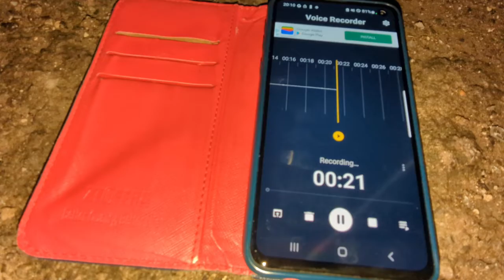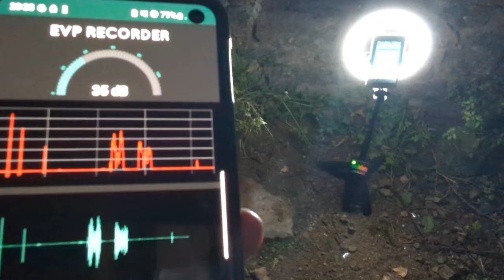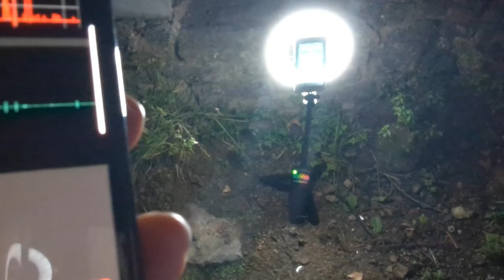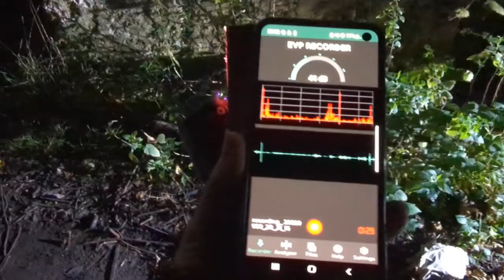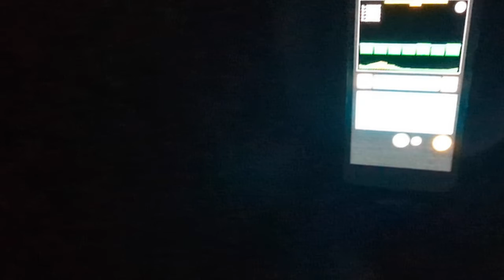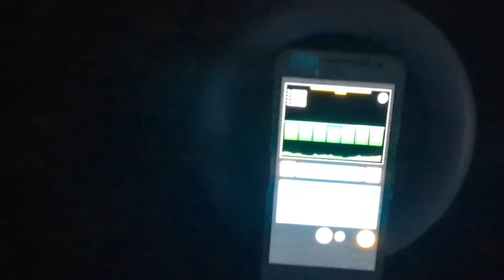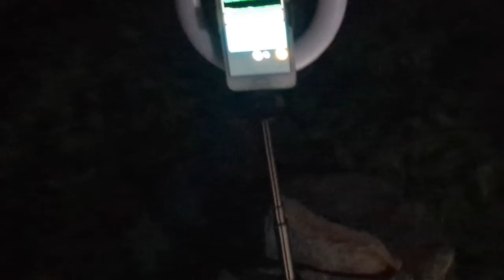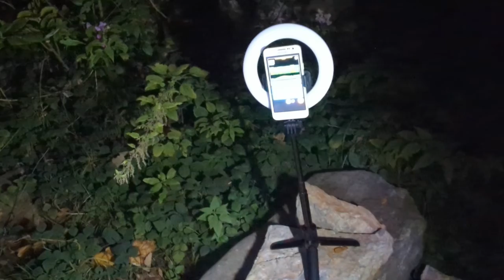Haunted castle ruins in the woods.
Built near the sand dunes of Merthyr Mawr and surrounded by thick woodland its definitely a locations I've wanted to do a ghost hunt at. Loads of creeks and light banging but nothing that made me believe there was any paranormal activity there. It was definitely a good experience and without our torches and equipment it was pitch black. Maybe I might go there again as just because something doesn't happen the first time it doesn't mean it wont on a different visit. See if you can spot anything and Id love to see your comments below.

The only thing that happened was my camera kept stopping every few minutes on arrival. It was properly because I changed the settings and put active mode on. Otherwise I'm baffled why it kept happening.